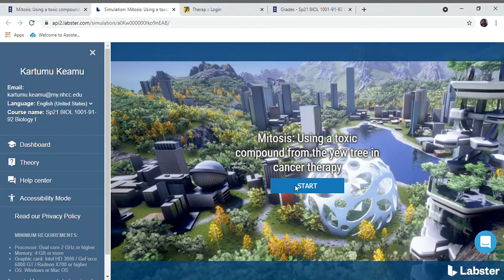Simulation Mitosis Using a toxic compound from the yew tree in cancer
Lab Stimulation Mitosis